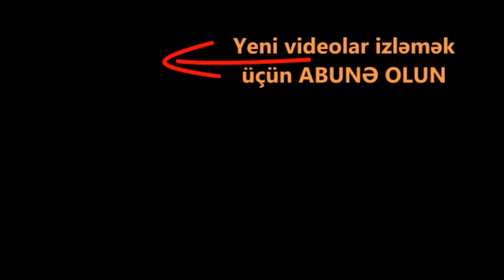Polis çölə çıxan insanları 100 azn cərimələdi, Yeni xəbərlər, Günün xəbərləri, son xəbərlər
Bakı polisi və Daxili Qoşunların hərbi qulluqçuları paytaxtda koronavirusun yayılmasının qarşısını almaq üçün Nazirlər Kabineti yanında Operativ Qərargahın qərarlarının icrası ilə bağlı reyd keçirib. Paytaxtın Nəsimi, Səbail, Yasamal və digər rayonlarında keçirilən reyd zamanı ictimai yerlərdə gəzən vətəndaşlarla fərdi söhbət aparılıb. Tibbi əlcək və maska taxmayanlara şifahi xəbərdarlıq edilib. Karantin qaydalarını pozan bir neçə nəfər inzibati formada cərimə edilib. Reydlər zamanı zərurət olmadan evdən çıxan şəxslər İnzibati Xətalar Məcəlləsinin 211-ci (Epidemiya əleyhinə rejimin, sanitariya-gigiyena və karantin rejimlərinin pozulması) maddəsi ilə cərimə edilirlər. Bu gün reyd zamanı saxlanılan şəxslərin əksəriyyəti minimum 100 manat məbləğində cərimələnib.